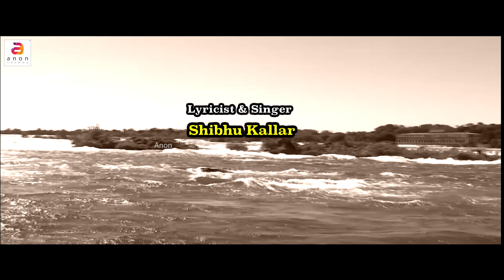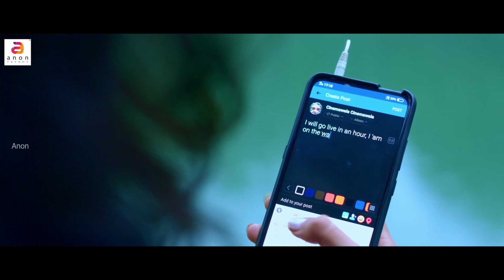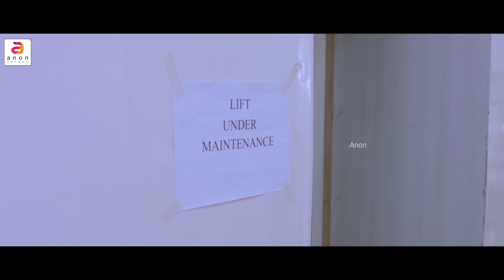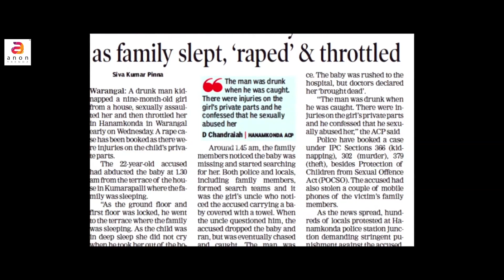Oru Manikkoor Kadha | Malayalam Dubbed Full Movie | Romantic Comedy Movie | Shanaya Katwe | Ajay Raj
Director : Dwarki Raghava
Producer : T B Vinod
Dialogue : Jolly Shibu
Cinematography : Suryakantha
Editor : Prakash Jayaraman
Lyricist & Singer : Shibhu Kallar
Creative Head : V Anil Kumar
Stills : Suresh
Art : Puneeth Kumar
Make Up : Seenu
Dubbing Studio : Palavaidigital
Engineer : Murali
Cast : Ajay Raj, Shanaya Katwe, Swathi Sharma, Prakash Thumminad, Paapa Pandu Chidanand, Silli Lalli Anand, Yeshwanth Sirdeshpande, Chandrakala, Prashanth Siddi, MN Lakshmidevi and others.